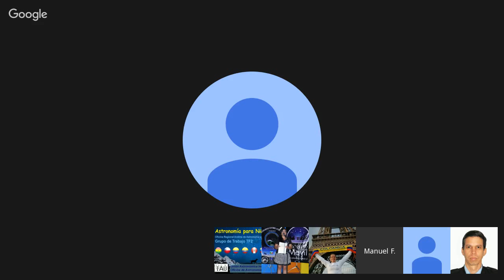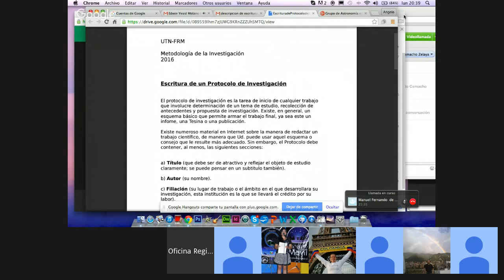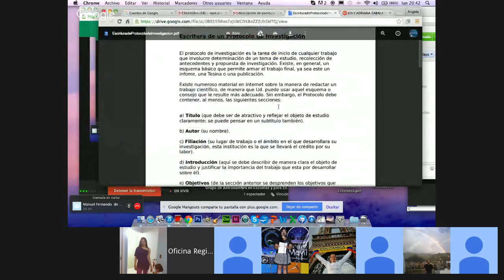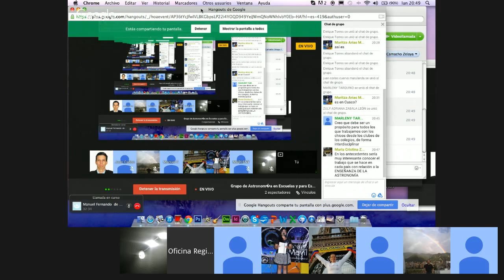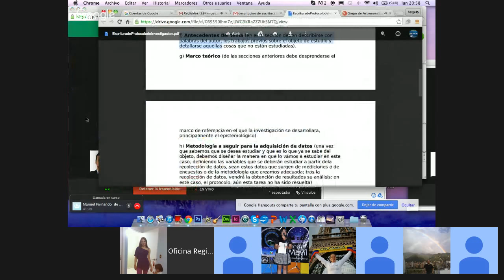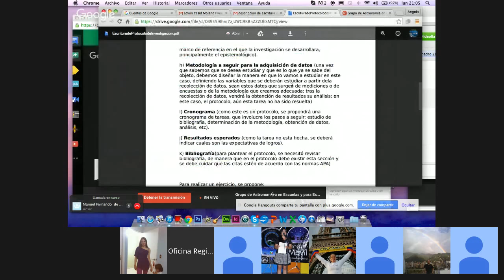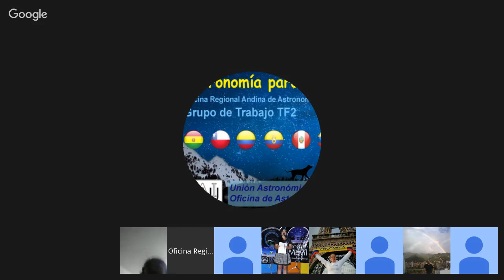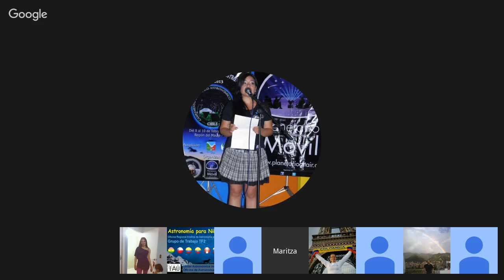Grupo de Astronomía en Escuelas y para Estudiantes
Conversemos sobre eventos de Astronomía Internacionales en los que podemos participar y sobre las actividades de Astronomía que podemos realizar con nuestros estudiantes en nuestros países.